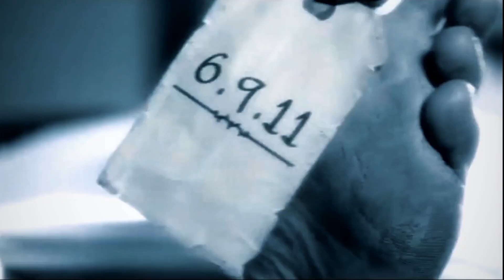Jadugar tha ya jinn | Real Jinn Stories | The Bhoot Show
Genre - Cinematic
Mood - Dark

Thanks

Jadugar ka jinn | Real Jinn Stories | The Bhoot Show